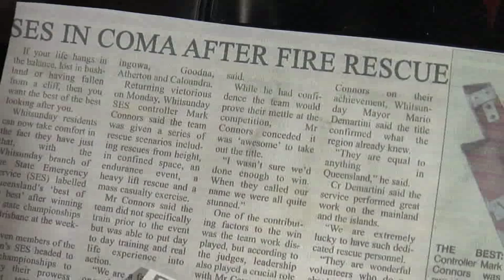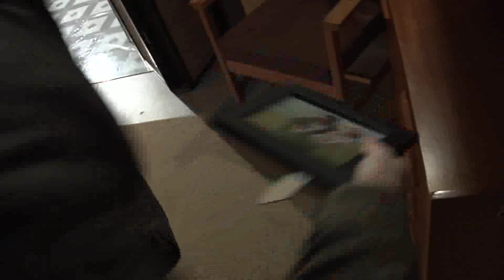Frailty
This is a pilot episode for a TV series named "Frailty" that I made with a few classmates in film school.

Please rate and comment! All feedback is welcome!